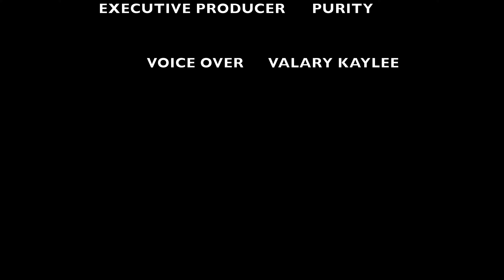What We Encountered in the Wilds of Masai Mara?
The Real Story Behind Africa's Iconic Safari Destination A trip to Maasai Mara (Kenya).

Shot/ directed and edited by ​⁠@tonycozy //CozyWorldStudios